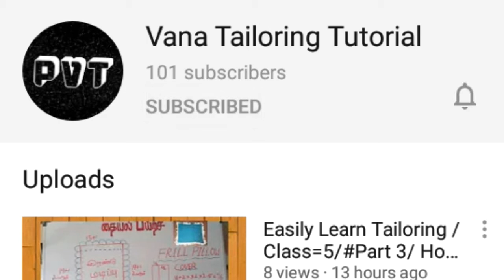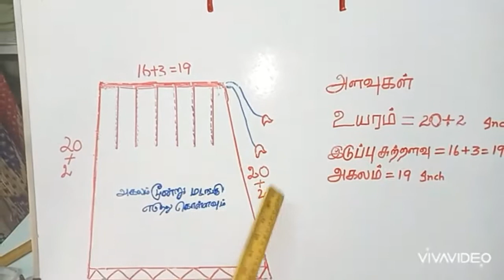Easily Learn Tailoring /Class 7/Part 5/How To Stitch Skirt In Easy Method /Tamil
Vana Tailoring Tutorial
Class 7/Part 5="How to stitch skirt in easy method

Any doubt ask in comment box. I will help you